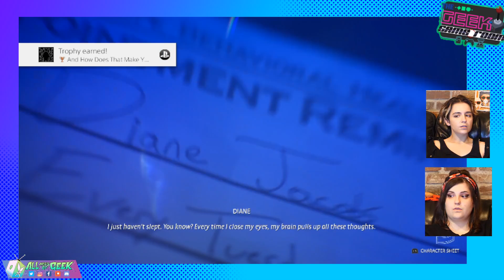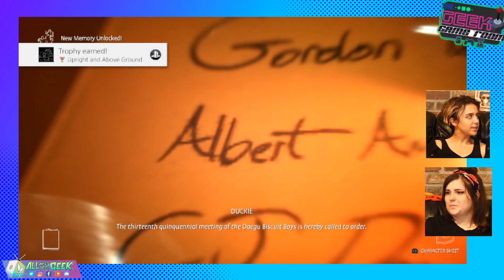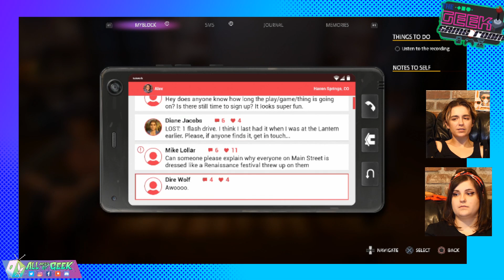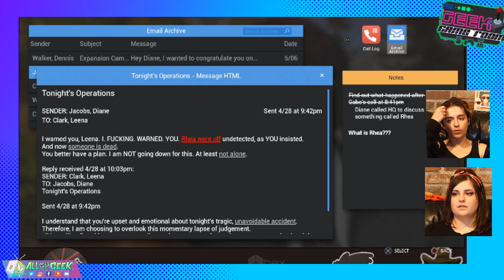Let's Play Life is Strange: True Colors (Part 7) | All Ages of Geek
It's time for more Life is Strange: True Colors on All Ages of Geek!

Enjoying All Ages of Geek's content? Let us know! We wouldn't be able to do this without you.